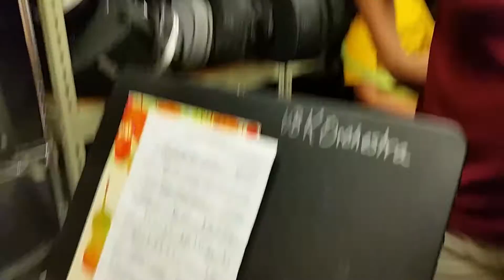Gloria in Excelsis Deo (Malorie)